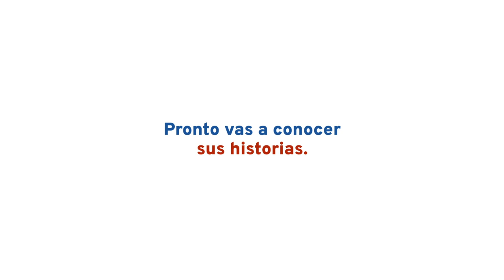Formalicemos: campaña de OIT Argentina para promover el trabajo registrado (trailer)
La Oficina de País de la Organización Internacional del Trabajo (OIT) para la Argentina lanzó “Formalicemos”, una campaña de sensibilización pública para concientizar sobre la necesidad de promover el empleo registrado como condición fundamental para el trabajo decente. La campaña fue elaborada sobre la base de testimonios reales que dan cuenta del impacto positivo de las oportunidades laborales formales, tanto en la vida cotidiana como en el crecimiento de los negocios.

Conocé las historias de Sabrina, Romina, Pablo y Lucila y los desafíos y oportunidades que enfrentan en la transición hacia la economía formal.